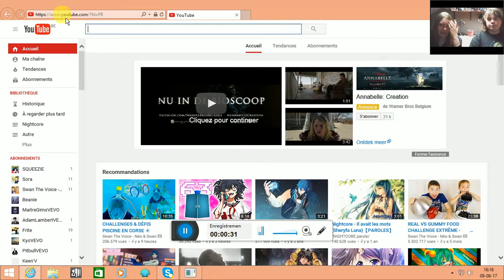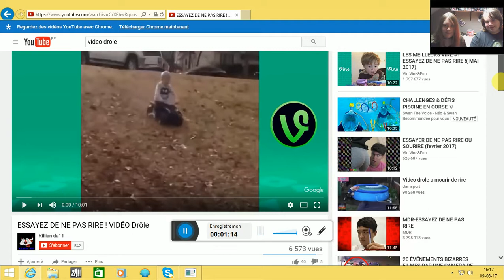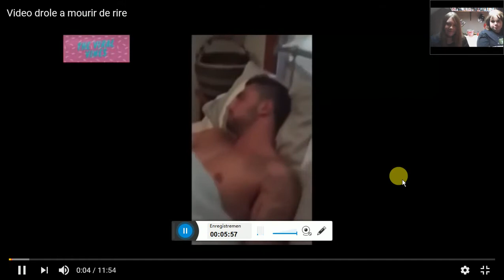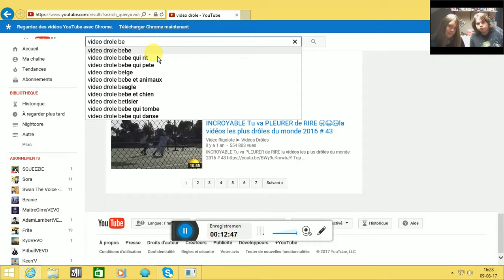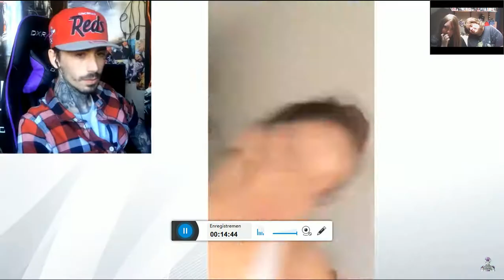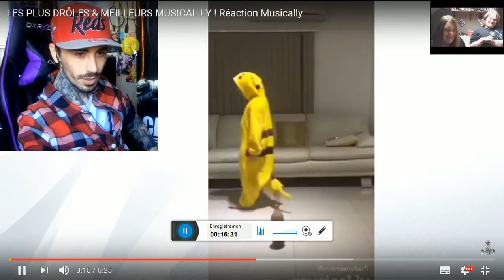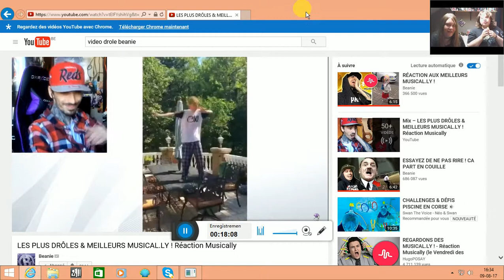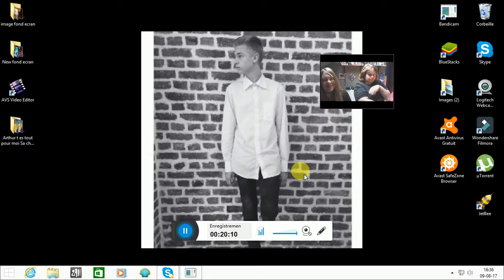Essaye de ne pas rire 2 Avec ma soeur de coeur ♥ CITRON TROP SURE !!!!!